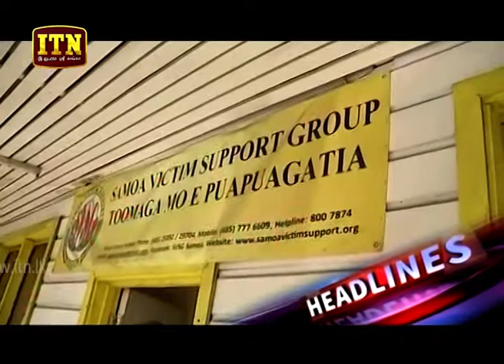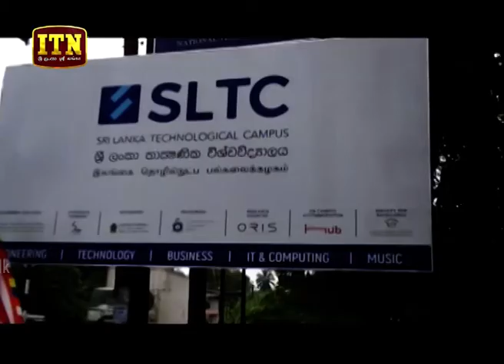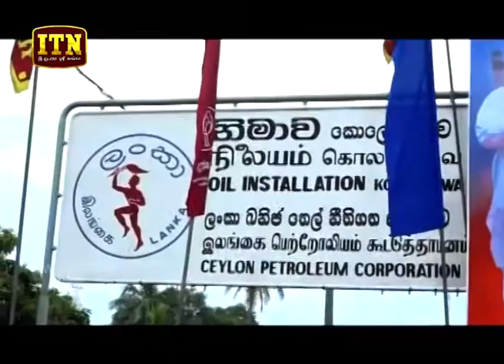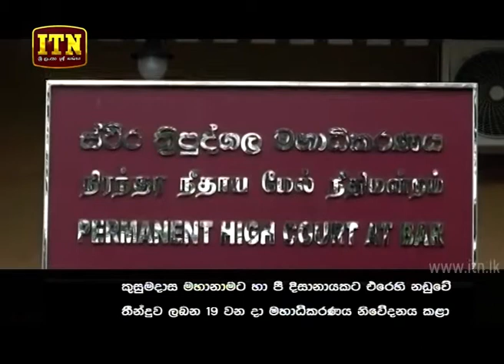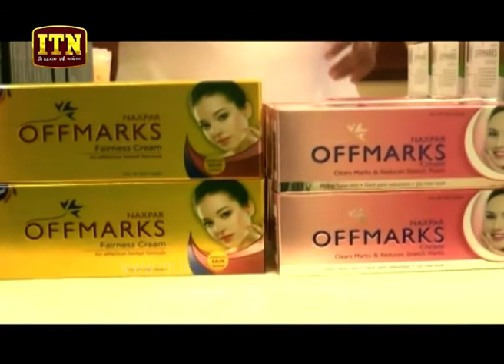ITN News 2019-12-04 | 09.30 PM